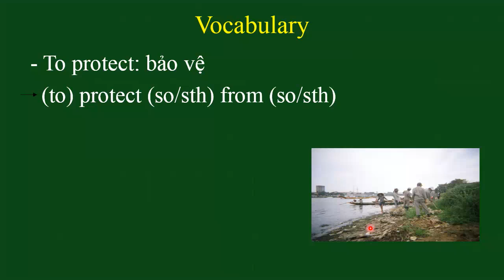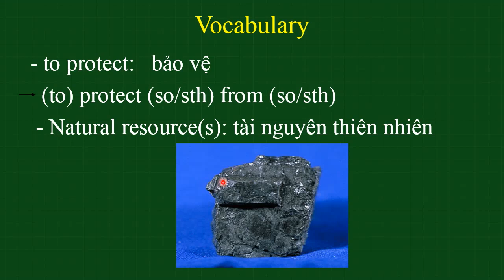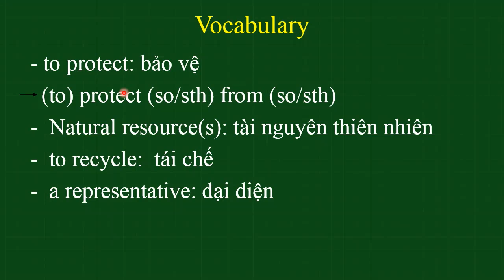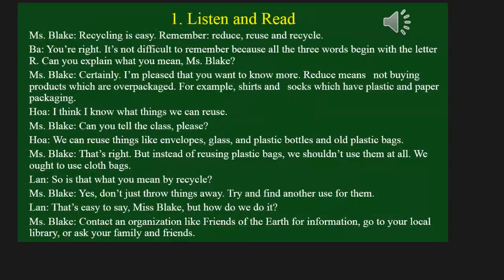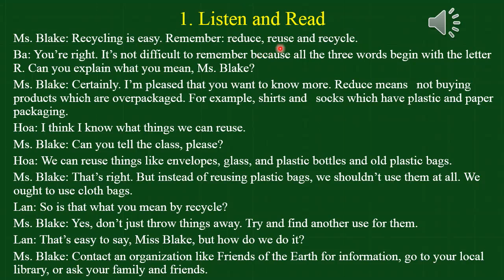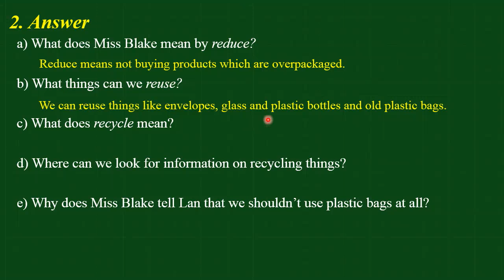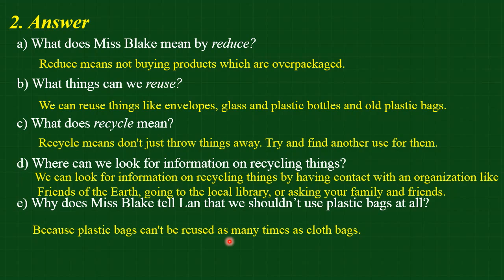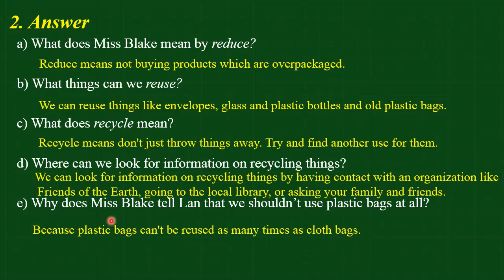Unit 10: Listen and Read trang 89 SGK Tiếng Anh lớp 8|HỌC247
1. Lắng nghe hội thoại Listen and Read [00:50]
2. Từ vựng Listen and Read [03:02]
3. Hướng dẫn câu hỏi và bài dịch [05:55]
4. Trả lời câu hỏi Listen and Read [11:36]

Cảm ơn các em đã xem Video hướng dẫn bài giảng Listen and Read Unit 10 lớp 8 - Recycling của cô Đỗ Thị Thanh Quý trong nội dung chương trình học kì 2.

+ Unit 10: Speak trang 90 SGK Tiếng Anh lớp 8| HỌC247
+ Unit 10: Listen trang 91 SGK Tiếng Anh lớp 8| HỌC247
+ Unit 10: Read trang 92 SGK Tiếng Anh lớp 8| HỌC247
+ Unit 10: Write trang 93 SGK Tiếng Anh lớp 8| HỌC247

Trân trọng !